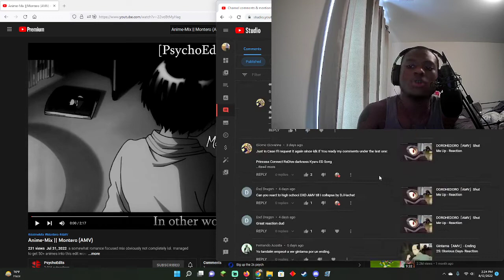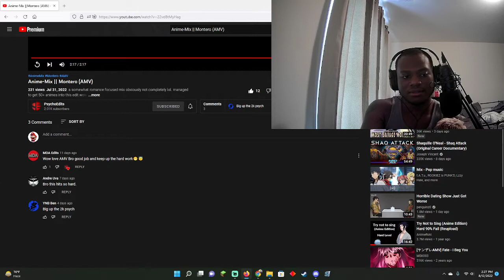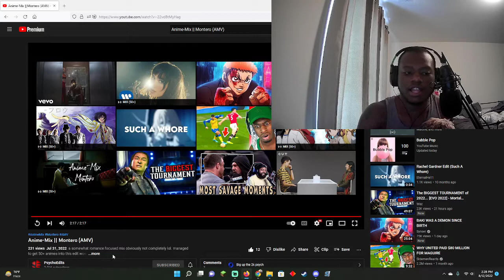Anime-Mix || Montero (AMV) - Reaction